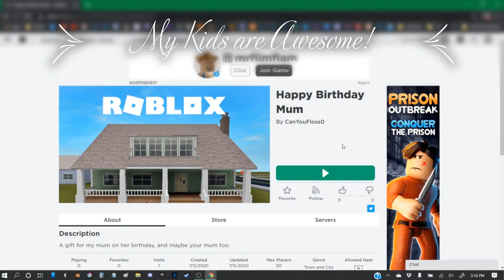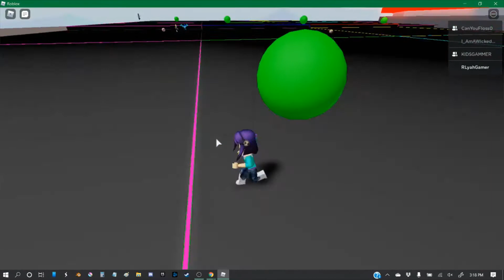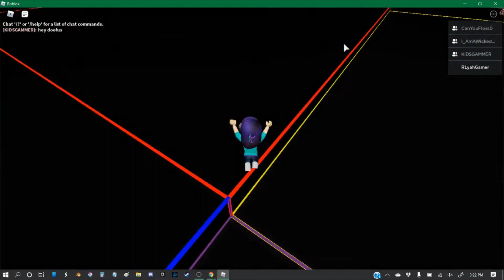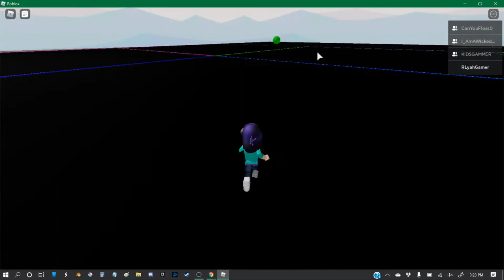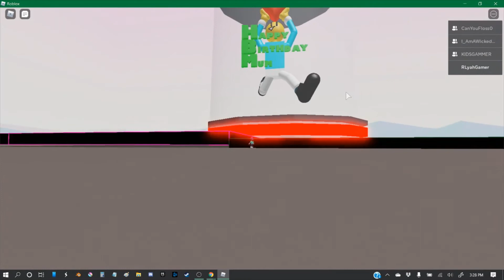Birthday Present From My Son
My 11 year old son made me a little game in Roblox!